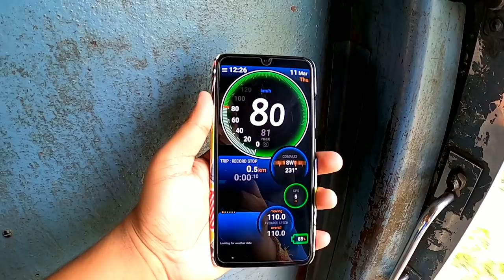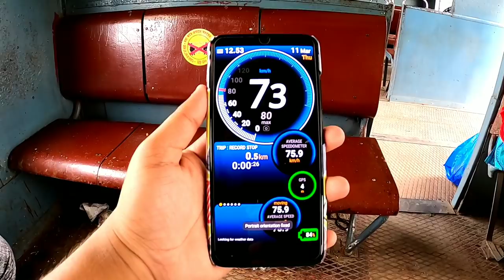Lakshmikantapur Namkhana Line Journey Vlog By Local Train.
" Lakshmikantapur Namkhana Line Bengali Journey Vlog By Emu Train. "

Journey : Namkhana Local.

Device : Go Pro Hero 8.